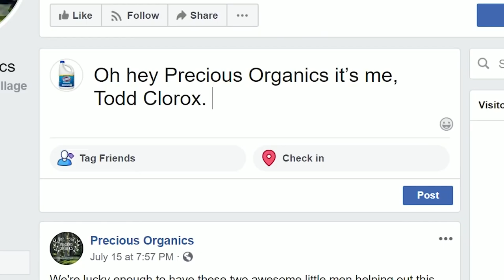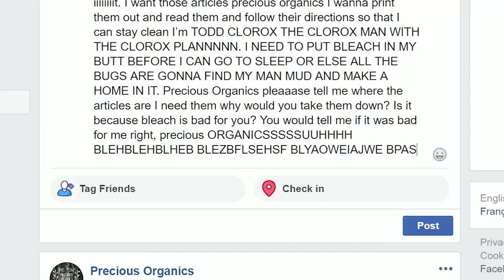The Precious Organics Rant - Todd Clorox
Wanted to have a cut version of this clip, you can find the original video here: